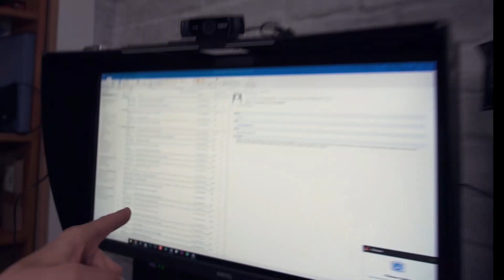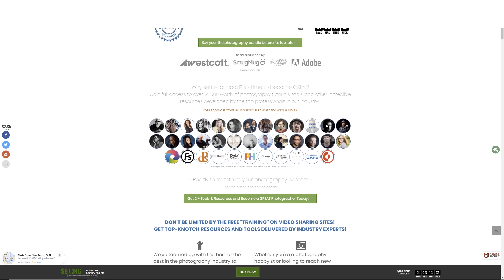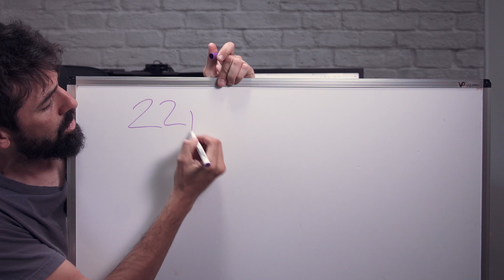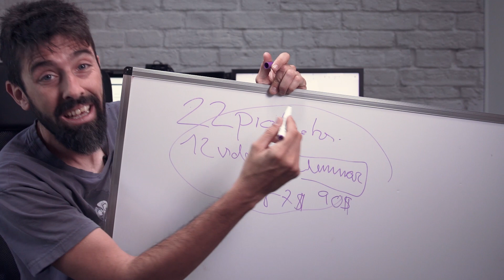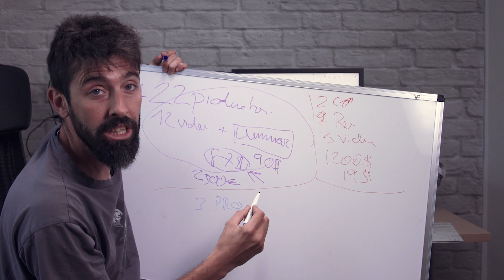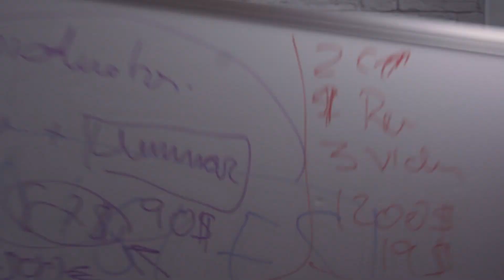Sólo quedan 30h para que acabe el CHOLLO del 2018. Tic, tac, tic, tac....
OJO, la oferta SÓLO ESTÁ DISPONIBLE HASTA DISPONIBLE HASTA EL PRÓXIMO MARTES 16 DE OCTUBRE A LAS 21H!!! AHORA MISMO QUEDAN UNAS 30H!!!

Desde el jueves que os anuncié que ya estaba disponible el CHOLLO de 5DayDeal me habéis bombardeado a preguntas, y como no doy abasto para contestar todas, os intento resolver aquí las principales dudas:

► ¿Qué es 5DD?
►  ¿Merece la pena?
► ¿Dónde está el trucazo?
► ¿Qué se incluye en 5DD?

Todo eso os lo contesto uno a uno en el vídeo, lo más importante son dos cosas: Qué se incluye, y cuánto tiempo queda. Lo mejor es que directamente vayas a la web y lo veas TODO, TODO, TODO.
Ya os digo que este pack merece y mucho la pena, no os vais a arrepentir!!!

Si quieres toda la info en español, léete este post donde tienes hasta la lista de productos:

No lo dejes esperar que se te pasa la vez!